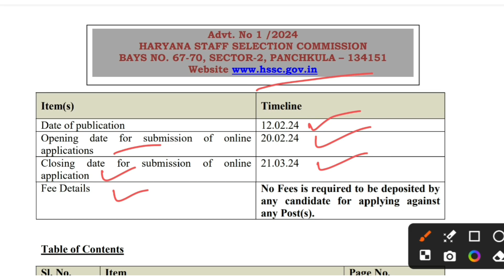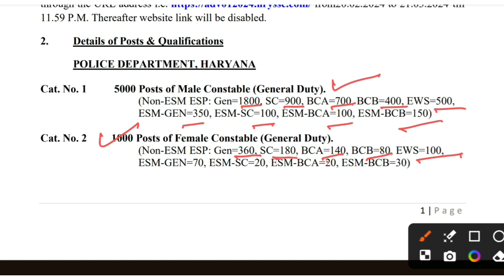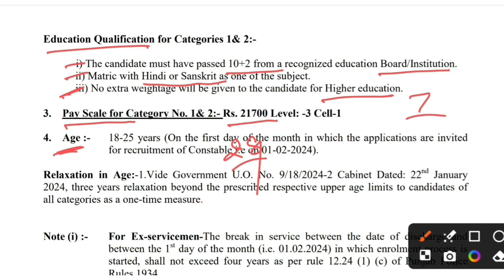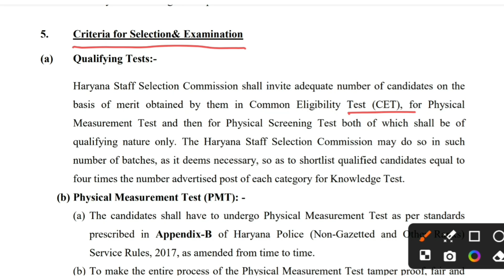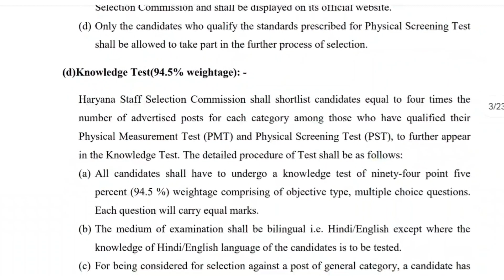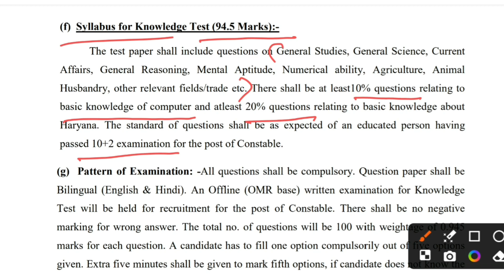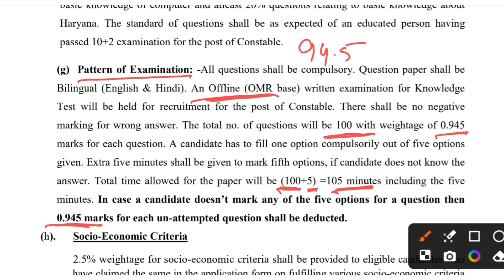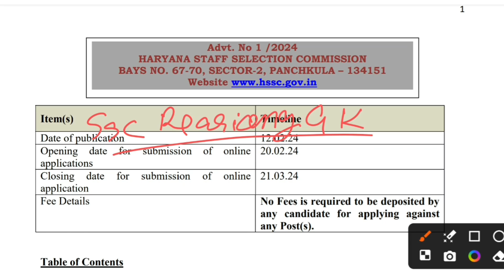Haryana Police Recruitment 2024 | Haryana Police Constable New Vacancy 2024 | Age, Syllabus Details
What is the HSSC recruitment 2024?
Is CET compulsory for Haryana Constable?
How can I apply for Haryana police?
What is the physical running time for police exam in Haryana?
Haryana police recruitment 2024 result
haryana police constable vacancy 2024
Haryana police constable new vacancy 2024 result
Haryana police constable new vacancy 2024 online apply date
Haryana police constable new vacancy 2024 last date
Haryana police constable new vacancy 2024 date
Haryana police constable new vacancy 2024 apply online
haryana police vacancy 2024 online form date